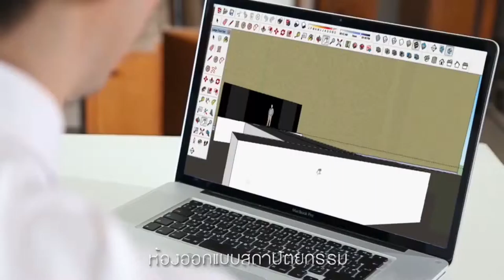RMUTT มุ่งเน้นผลิตบัณฑิตนักปฏิบัติ 2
ประชาสัมพันธ์มหาวิทยาลัยเทคโนโลยีราชมงคลธัญบุรี โดย คณะเทคโนโลยีสื่อสารมวลชน